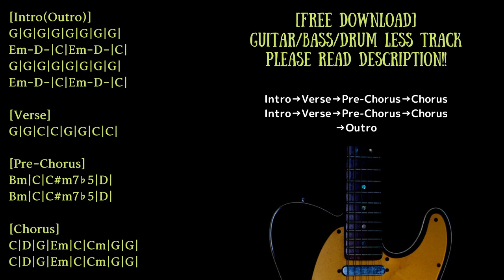Dream Pop​/​Alternative Rock Backing Track in G major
Guitar:Vox SCD-55
Bass:Orange O-bass
Guitar amp simulator:strymon iridium
Bass amp simulator:BIAS FX

KEY=G major
BPM=128

0:00 Opening∼Intro(1)
0:54 Verse(1)
1:09 Pre-Chorus(1)
1:24 Chorus(1)
1:54 Intro(2)
2:39 Verse(2)
2:54 Pre-Chorus(2)
3:09 Chorus(2)
3:39 Outro